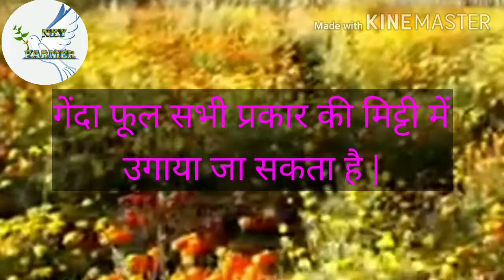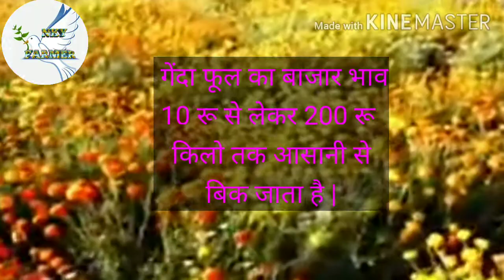गेंदा फूल की खेती कैसे करें | गेंदा फूल की खेती की संम्पूर्ण जानकारी | marigold farming,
किसान भाईयों इस वीडियो में गेंदा फूल की खेती कैसे करें, इसके बारे में जानकारी दी गई है | किसान भाई गेंदा फूल की खेती करके अपनी आमदनी को कैसे बढाऐ

गेंदा फूल की खेती कैसे करें
गेंदा फूल की खेती कब करें
गेंदा फूल की खेती कौन से महीने में की जाती है
गेंदा फूल का बाजार भाव
गेंदा फूल की खेती की सम्पूर्ण जानकारी
गेंदा फूल
marigold farming